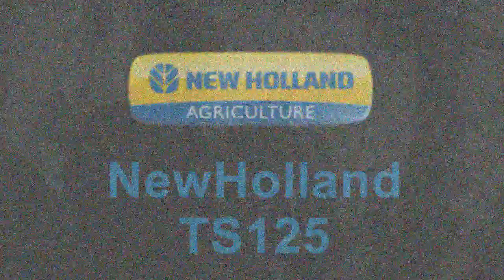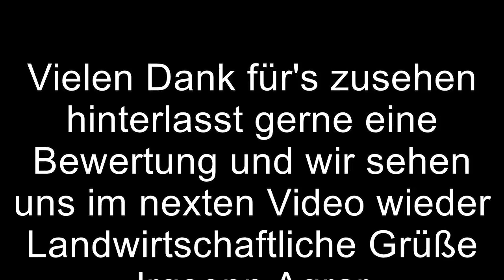Farm Vlog#24 Silofahren+Schlammschlacht